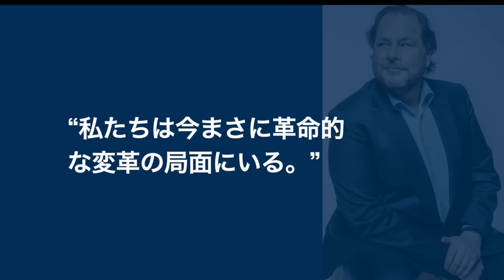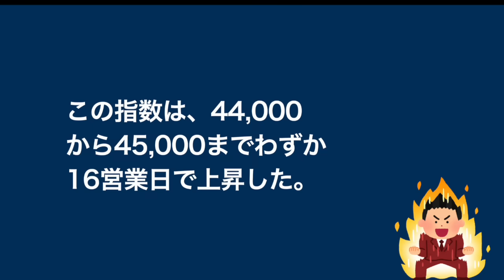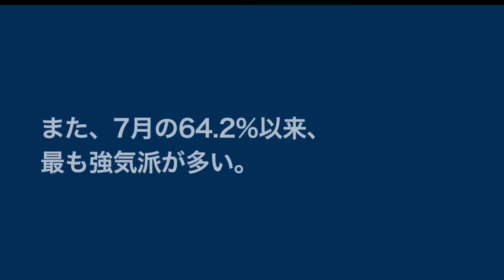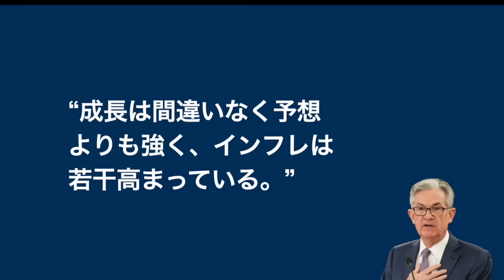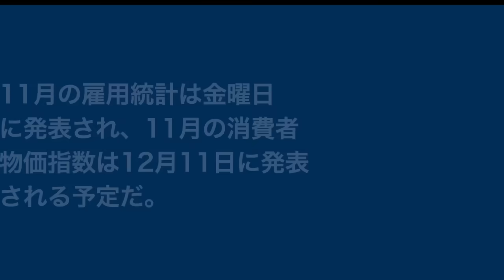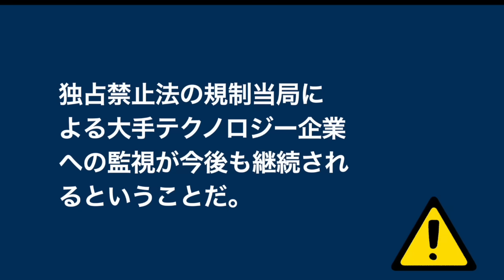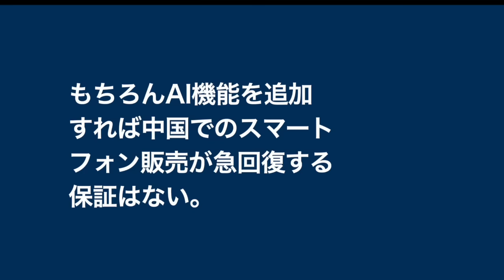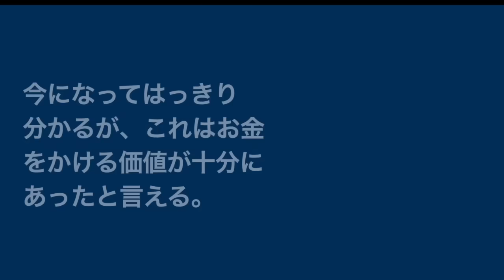【米国株 12/5】ダウの上昇ピッチがえぐい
■僕が使用してる証券会社 PR